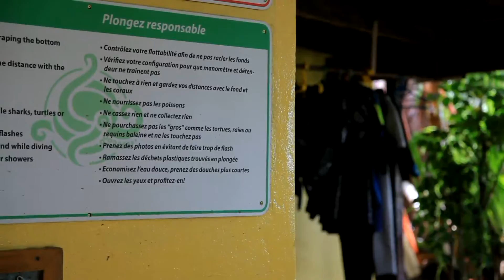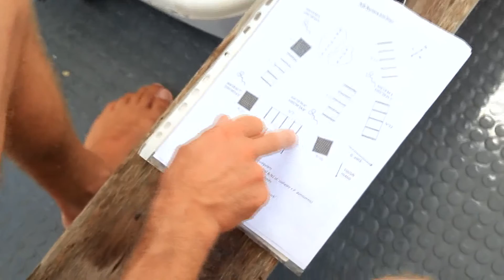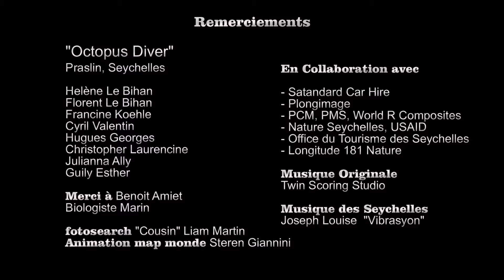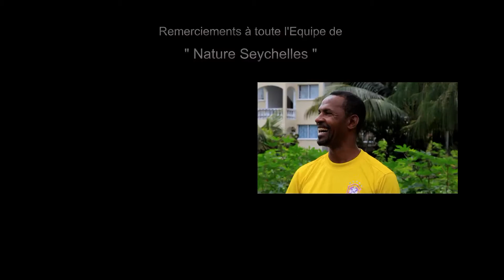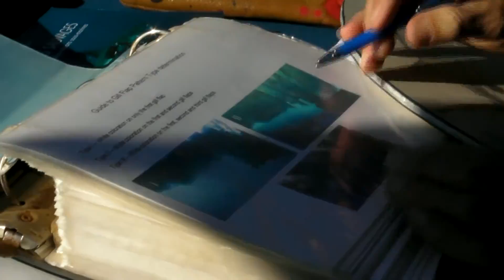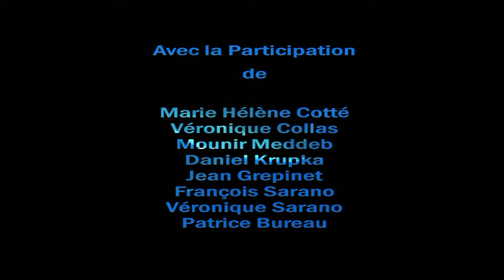Les Seychelles, Une Seconde vie pour le Corail + BONUS Longitude 181 et François Sarano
Sur daily motion déjà 334 477 vues au 1er Janvier 2015
Bien que les récifs coralliens occupent moins de 0.5 % du fond
des océans, ils font vivre 25 % de toutes les espèces marines.
«Longitude 181 Nature» veut mettre en évidence le travail
d’un de ses Centres Ambassadeur.
Le but étant de sensibiliser un maximum de personnes sur
l’urgente nécessité d’agir...

Ssur Praslin, isolée dans l’Océan Indien, chaque action
entreprise est plus compliquée, car il est difficile de trouver
les matériaux nécessaires, et délicat de mettre en place une
logistique pour mener à bien les projets...

Malgré toutes ces contraintes, lentement mais sûrement,
et à l’image du corail, les solutions ont été trouvées…

Malgré le manque de moyens, le manque de main d’œuvre
ou de logistique, la passion, et l’enthousiasme de chacun ont su
surmonter des obstacles grace aux échanges d’informations, de
savoir faire entre l’équipe de «Nature Seychelles» et le Centre de
Plongée «Octopus Diver».

Prélèvements, Bouturages, Nurseries, Réimplantations...
Nous suivrons «Nature Seychelles et «Octopus Diver» durant chaque
étape pour reconstruire des récifs de coraux...

Retrouvez ou découvrez notre association Longitude 181 La Voix de l'Océan